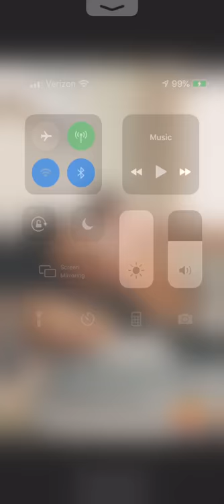Crash with 6 helmets